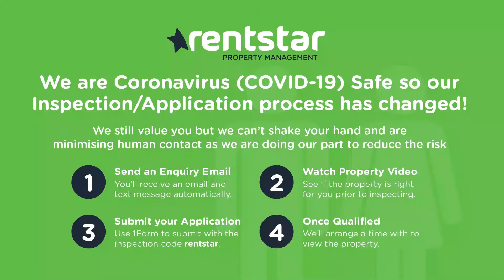12/386 Zillmere Road, Zillmere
12/386 Zillmere Road, Zillmere - This property is ideally located within easy walking distance of Zillmere train station, IGA and is a 5 min drive to Chermside Shopping Centre.